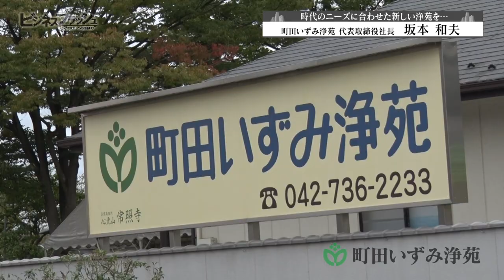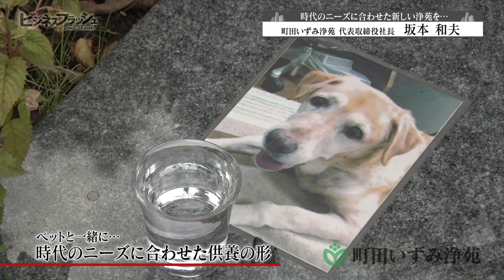ビジネスフラッシュ 2ndStage～企業が輝くとき～（町田いずみ浄苑）